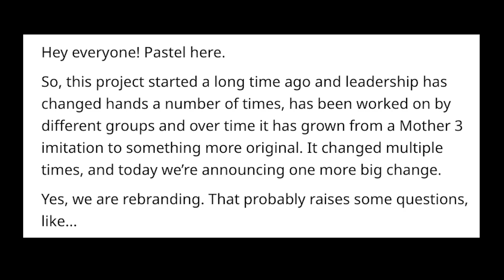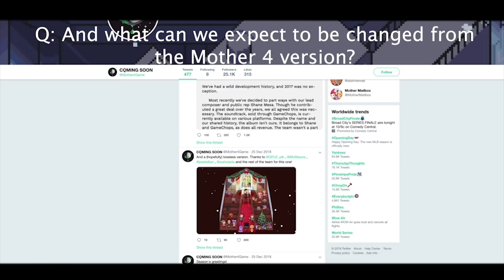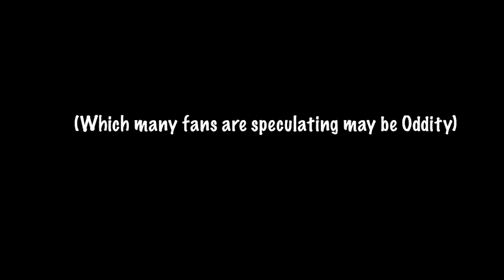April 30, 2019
Anchors: Gilbert Reyes and Abby Buel

Edited by: Anthony Clark